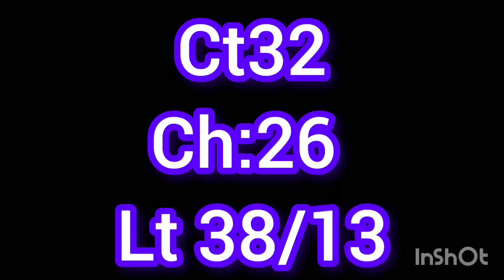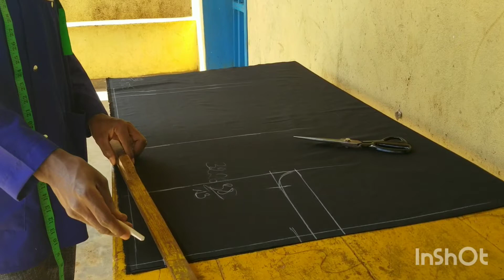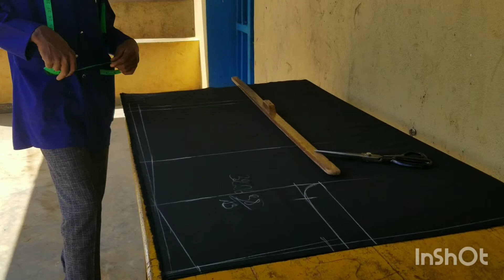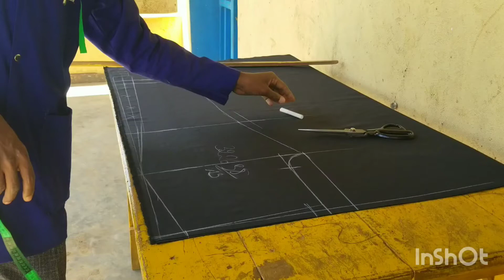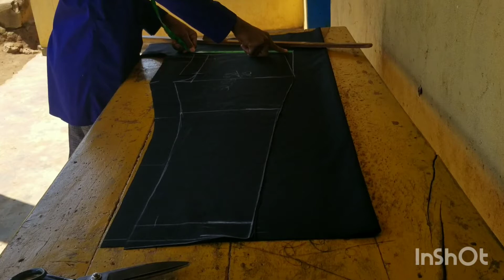gukata ipantalo ya 32,26,38/13|cut pants 32,26,38/13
mudukurikire#ambara _neza_samuel
fb:ambara neza samuel
cut pants 32,26,38/13